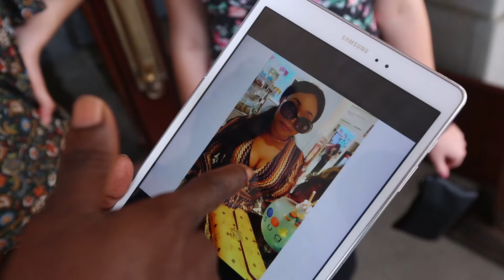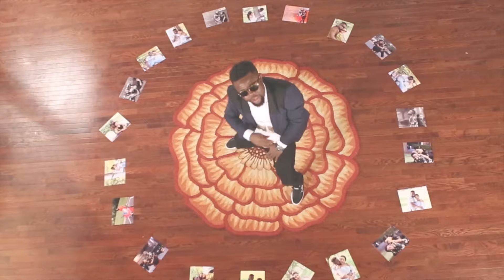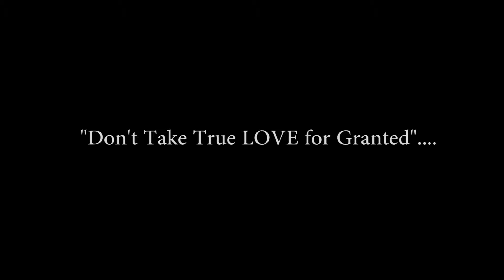Nero X - Yawa Dey (Official Video)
Yawa Dey(Official Video) by Nero X